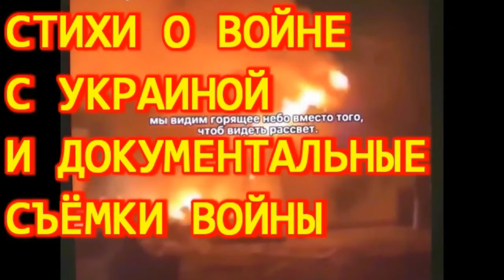Лавров считает Гитлера евреем. Израиль обиделся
Скандал о том, что «самые ярые антисемиты, как правило, евреи», разразившийся после заявления министра иностранных дел России Сергея Лаврова, получил продолжение. Российский МИД 3 мая фактически обвинил евреев в организации Холокоста, а государство Израиль — в поддержке неонацистов в Украине. По сообщениям СМИ, теперь власти Израиля думают об отправке военной помощи в Украину, хотя ранее старались сохранять нейтралитет.

автор - Ива (Ирина) Афонская, филолог, литератор, поэтесса, художница  из Москвы, с 2015 года живёт в Болгарии.

ДРУГИЕ ВИДЕО :
и другие
ПОДПИСАТЬ ПЕТИЦИЮ ПРОТИВ ВОЙНЫ:
ПРАВДА О ВОЙНЕ НА УКРАИНЕ - ГДЕ ЕЁ МОЖНО УЗНАТЬ:
КАНАЛЫ:
ФЕЙСБУК WATCH